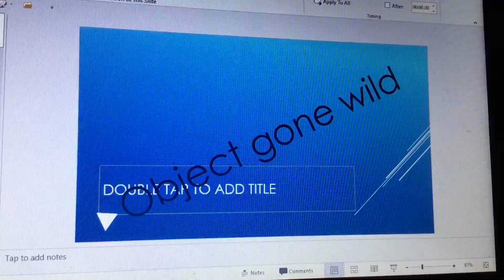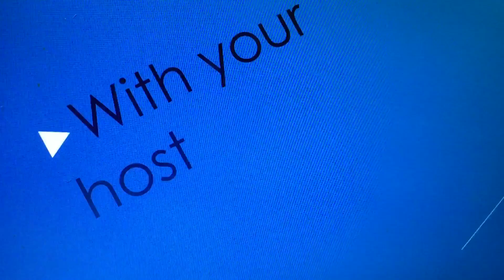Objects gone wild. Intro